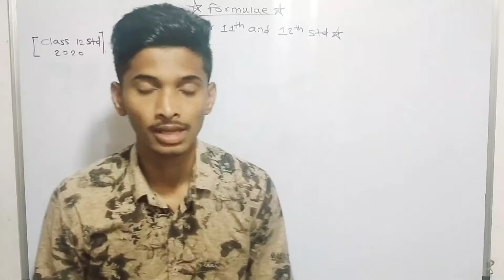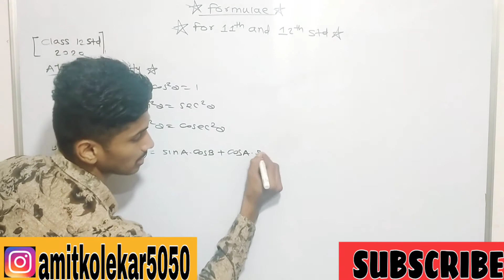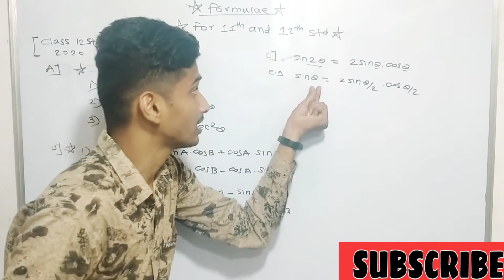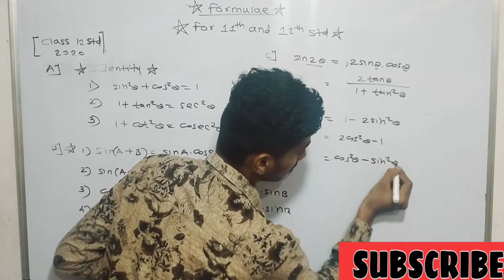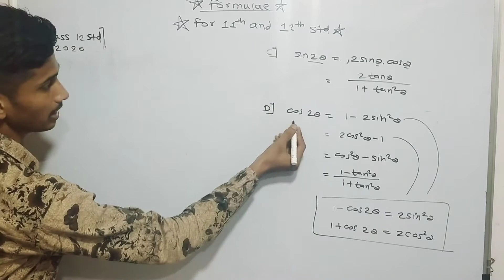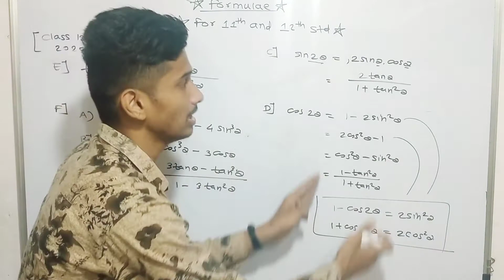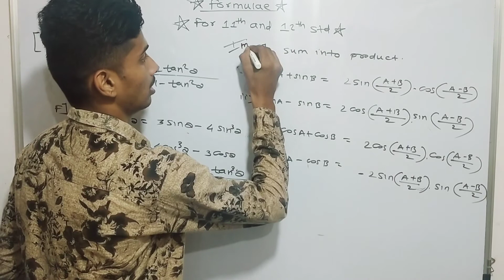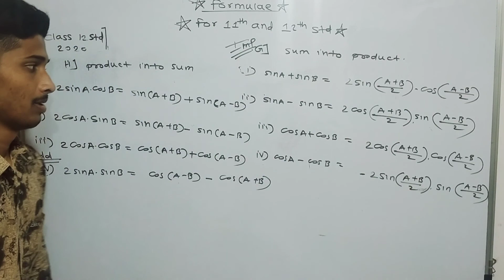# SOME STANDARD FORMULAE OF TRIGONOMETRY WHICH IS HELP FULL FOR 11std and 12std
formulae based on following type

1) Trigonometry Formulas For Class 10, 11 & 12
2)There are six trigonometric ratios, sine, cosine, tangent, cosecant, secant and cotangent. These six trigonometric ratios are abbreviated as sin, cos, tan, csc, sec, cot. These are referred to as ratios since they can be expressed in terms of the sides of a right-angled triangle for a specific angle θ.
3) Trigonometric Identities

4)Trigonometric Functions Of Sum And Difference Of Two Angles

5)Trigonometry Formulas Involving Product Identities

6)Trigonometry Formulas Involving Sum To Product Identities

7)Trigonometry Formulas Involving Double Angle Identities

8)Trigonometry Formulas Involving Triple Angle Identities

9)Trigonometry Formulas Involving Half Angle Identities

10)Trigonometry Formulas: Inverse Properties

11)Inverse Trigonometry Substitution

The NCERT solutions have been prepared by academicians and teachers with decades of experience. All the solutions have been updated according to the latest CBSE NCERT guidelines and syllabus.

These solutions will give you a clear and better understanding of the topics.

The solutions are presented in a step-by-step and elaborate manner. This will give students a better idea of methods of solving the problems.

You can refer to the solutions in case of any doubt. This will also help you to know the correct and most efficient way to solve problems.

You can use these solutions for practice and quick revision before the exams.

The solutions are available in the form of PDFs. Thus, students can download the solutions and access them anytime, anywhere.

These solutions are also extremely helpful for cracking competitive exams, government recruitment exams, olympiads, and more.